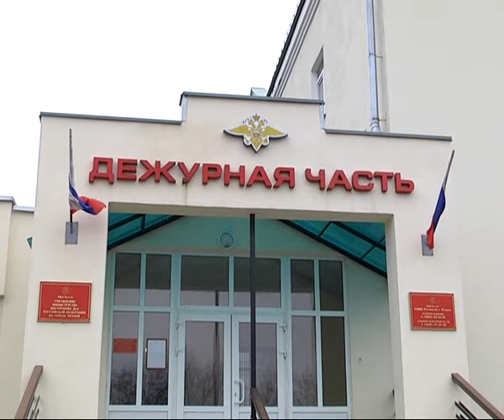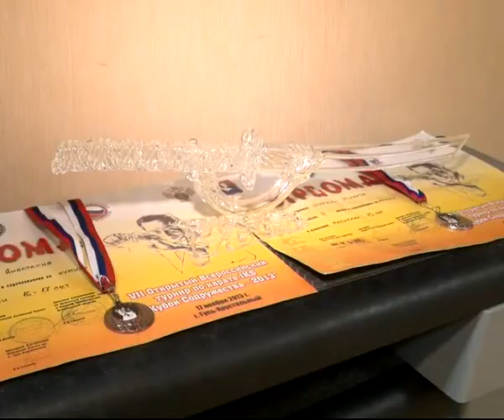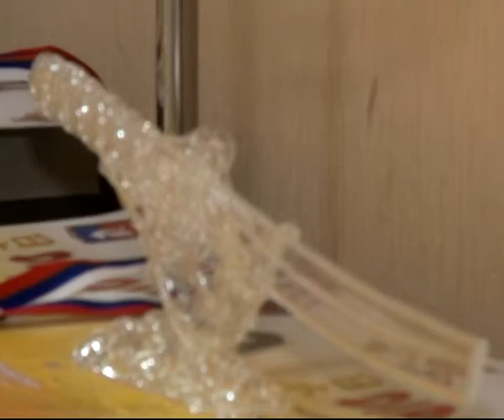Время Говорить 25.11.13